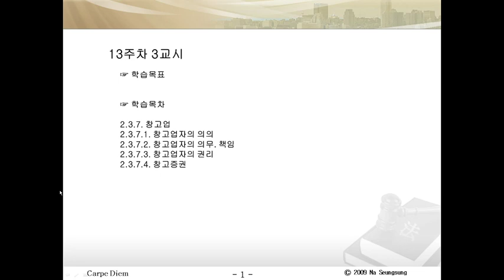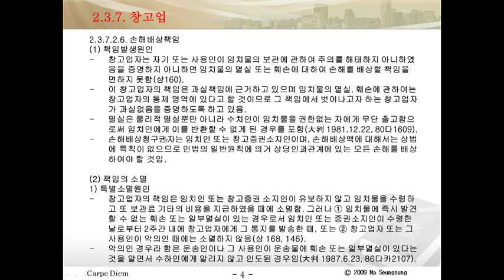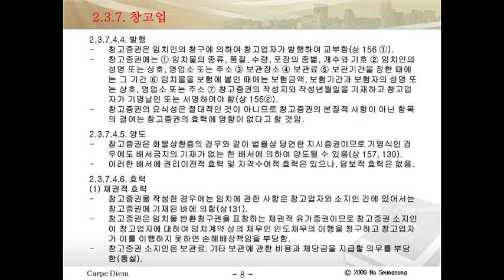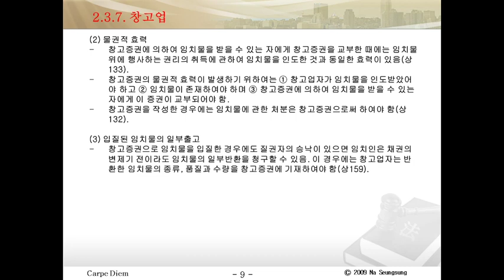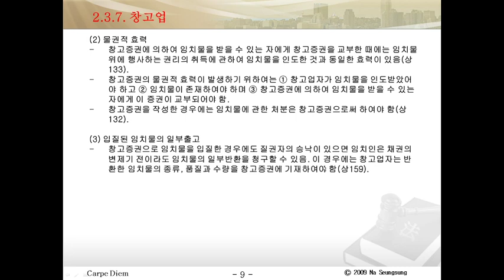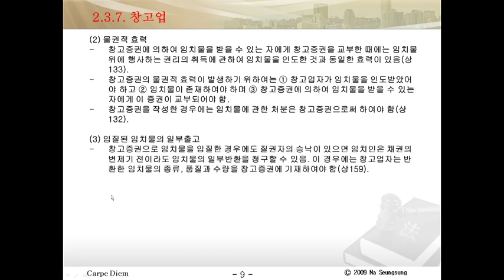[nss-01-상행위] 041 2.3.7. 창고업